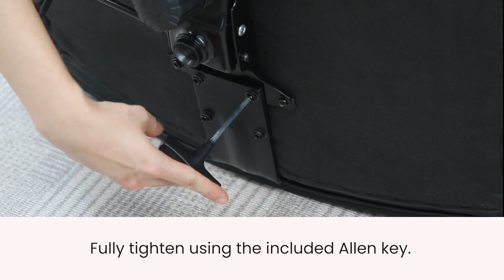COZY-PU Series Assembly Instruction